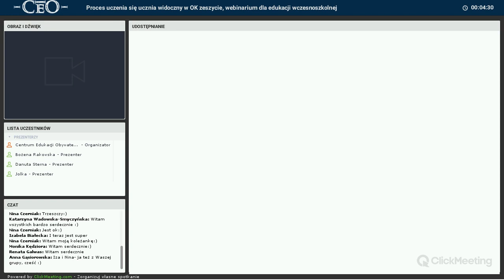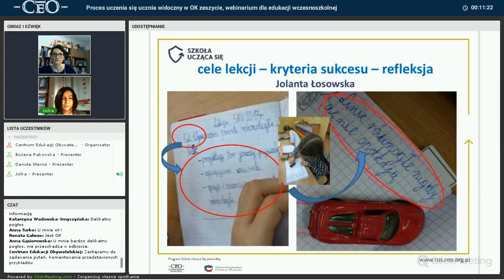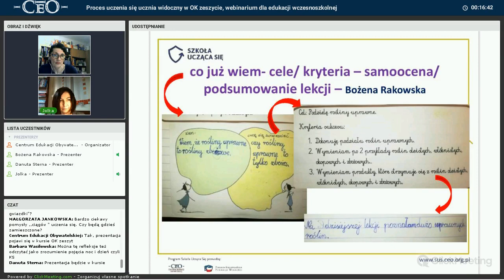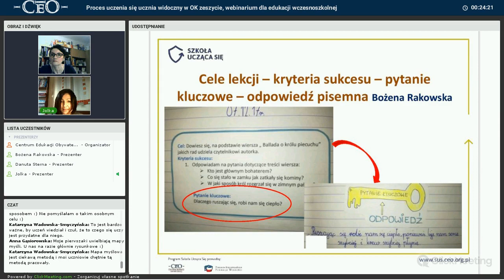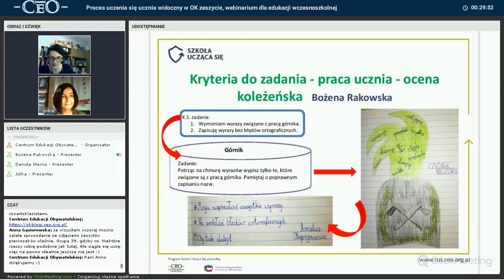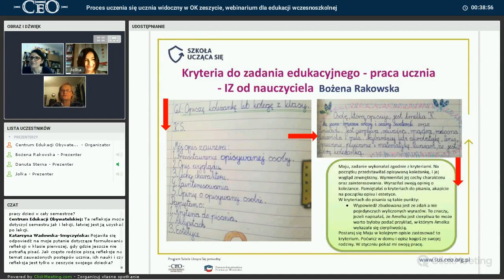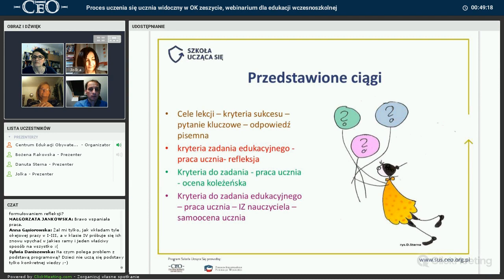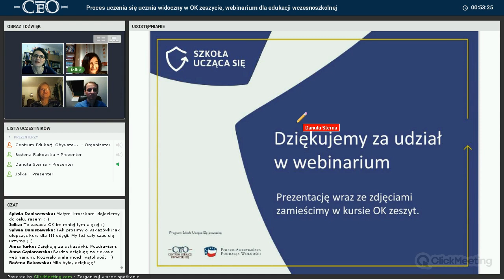Widoczny proces uczenia się ucznia w klasach 1-3 szkoły podstawowej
Materiał jest skierowany do nauczycieli i nauczycielek, którzy stosują w swoich szkołach OK zeszyt. Nagranie powstało w ramach programu edukacyjnego OK zeszyt, który jest realizowany przez Centrum Edukacji Obywatelskiej w partnerstwie z Polsko-Amerykańską Fundacją Wolności w ramach programu Szkoła Ucząca się.

[ss]